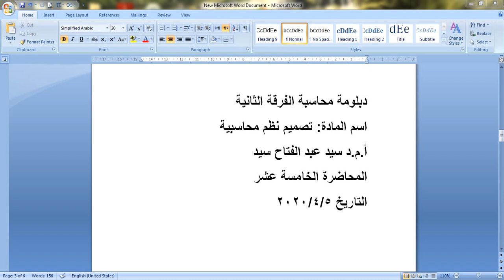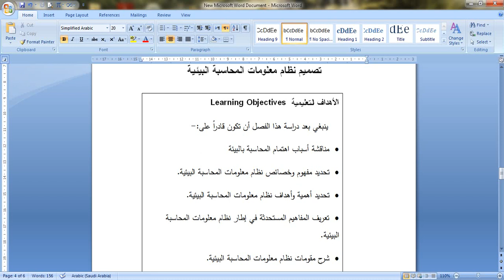مادة تصميم نظم محاسبية الفرقة الثانية دبلوم محاسبة د/ سيد عبد الفتاح